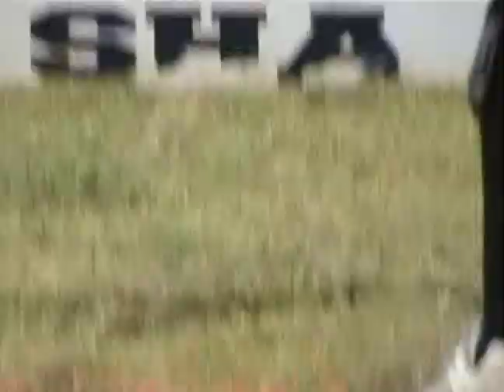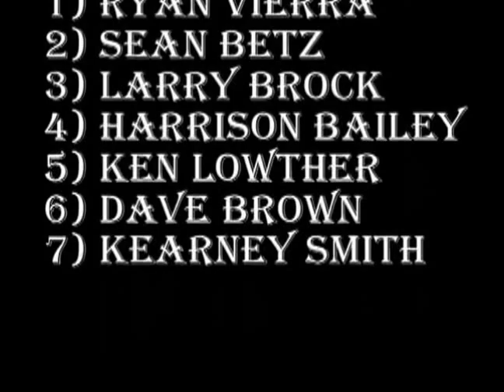2005 Professional Highland Games Sacramento .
2005 Professional Highland Games Sacramento .
Ken Lowther.
Ryan Vierra.
Kearny Smith.
Dave Brown.
Sean Betz.
Harrison Bailey.
Larry Brock.
Beelden beschikbaar gesteld door Wout Zijlstra.